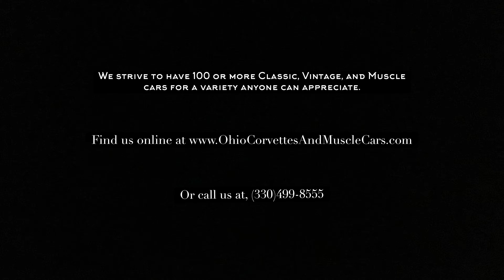69' GTO, Hidden Headlights, Vinyl Top, Need We Say More?